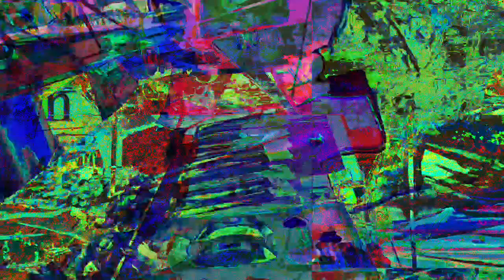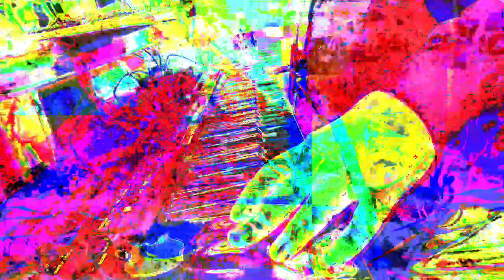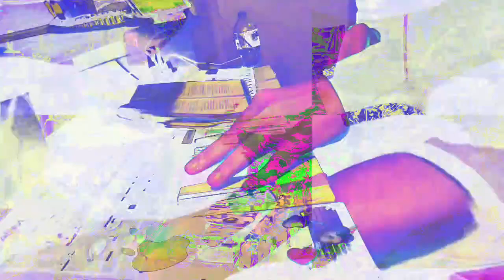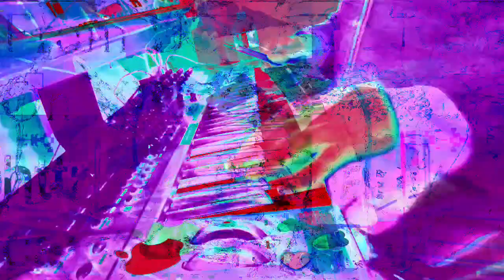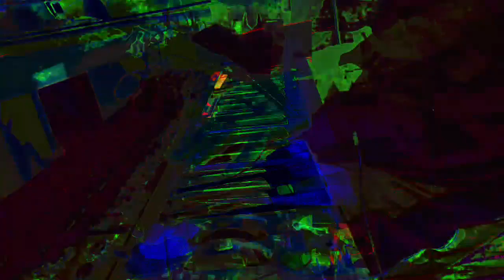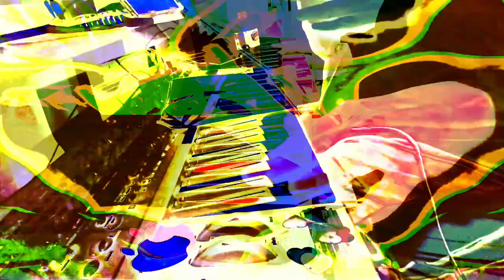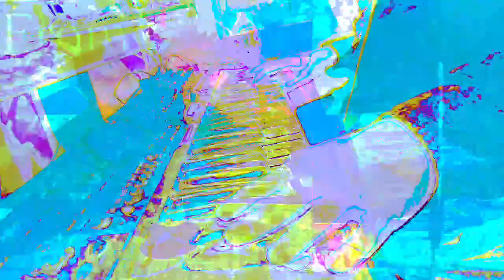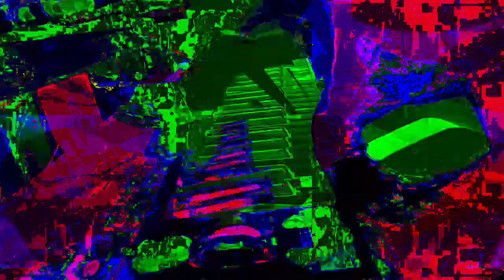6,000.000 seconds or 1.666,.. repeating .6 hours (40 minutes)--- videos here mixed in max 8.